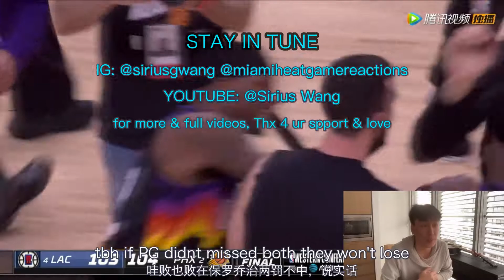NBA playoffs reaction(2021.6.23 Clippers vs Suns G2 CHS/ENG）